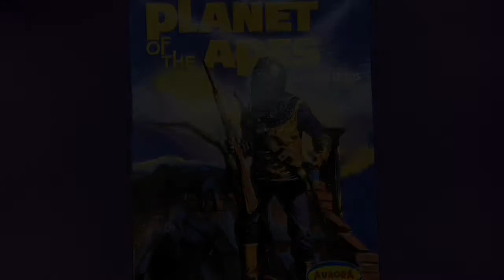Aurora planet of the apes General ursus